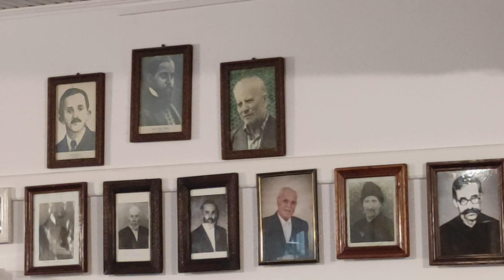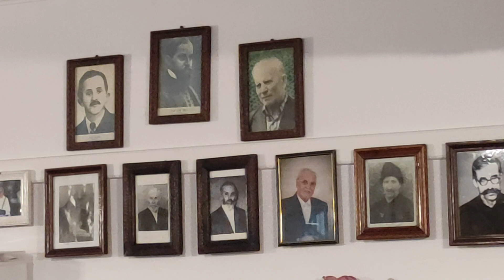-"Miluiește-mă, Doamne.."- Fr. Ionică Mihăilă, Comemorarea tuturor fraților și sr.Lăloaia,18.02.2024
-"Miluiește-mă, Doamne..." - Fr. Ionică Mihăilă, Comemorarea tuturor fraților și surorilor din Lăloaia, 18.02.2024.